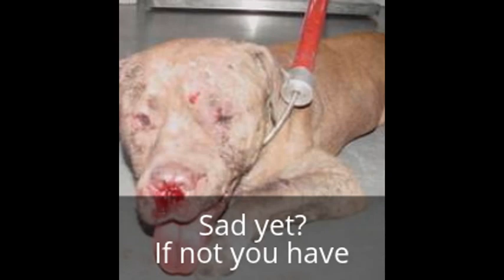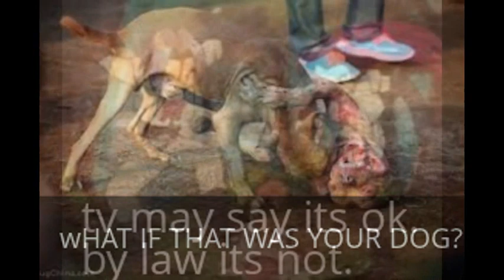ANIMAL CRUELTY IS FOR JERKS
I BELIEVE IN LOVING ANIMALS. IF YOU HAVE SENSITIVE FEELINGS YOU CAN ALWAYS EXIT OUT OF THE VID. BUT I WOULD ADVISE YOU TO WATCH JUST SO YOU KNOW WHATS GOING ON IN YOUR WORLD.

 I DO NOT TAKE FULL CREDIT FOR THESE PICS SO DON'T FREIGHT!!!